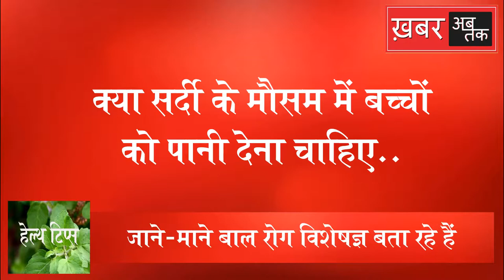ठंड के इस मौसम में क्या करें ताकि न हो आपका बच्चा बीमार | baby health guide | Health Tips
मशहूर बाल रोग विशेषज्ञ डॉ. आर.एन. सिंह बता रहे हैं कि ठंड के इस मौसम में आप अपने बच्चों को विभिन्न रोगों से बचाने के क्या उपाय कर सकते हैं। इसके साथ आप को यह भी जानकारी दे रहे हैं कि मां को खाने में क्या-क्या परहेज करना चाहिए। कुछ लोग ठंड के मौसम में बच्चों को पानी पिलाने से डरते हैं आज हेल्थ टिप्स में आप जानेगें कि बच्चों को कब और कितनी मात्रा में पानी देना चाहिए।